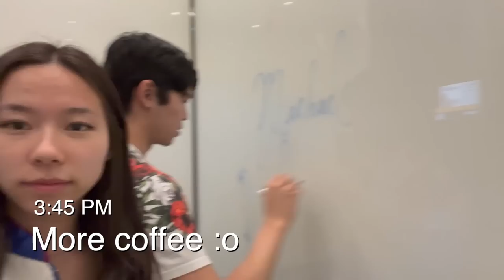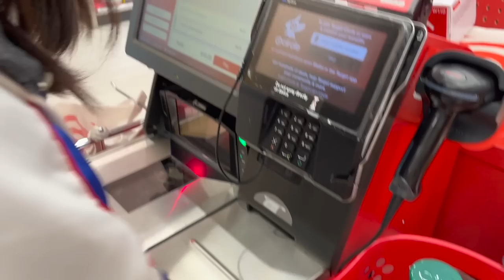Day in the Life of a Software Engineer Intern at Amazon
Day in the life of a software engineering intern at Amazon (SDE): my take! enjoy! :)

Principles by Ray Dalio
The Courage to be Disliked by Ichiro Kishimi
Think and Grow Rich by Napoleon Hill
Think Like a Monk by Jay Shetty
The Psychology of Money by Morgan Housel

My Equipment!

In this video, I take you guys along a day in the life of a software engineer intern at Amazon. I have my morning routine and various meetings throughout the day. I also walk you guys through a couple of the offices and the Amazon Spheres as well.

If you’re new to the channel: welcome ~ I’m Michael and I'm a rising senior at Carnegie Mellon University studying Information Systems.

Contents
0:00 Morning Routine
0:32 Commute to Work
0:50 Start of Work Day
1:27 Lunch
2:14 Design Review
2:49 Back to Work
4:42 Spheres Tour
5:14 Amazon Go
5:29 Commuting Home
6:06 Rest at Home + Night Routine
6:56 Target Run
7:48 Goodnight!